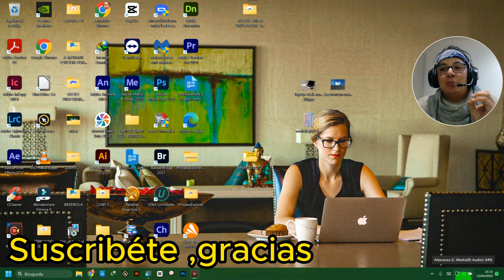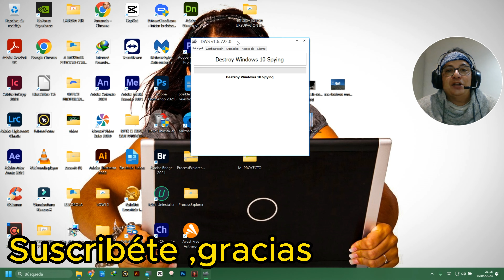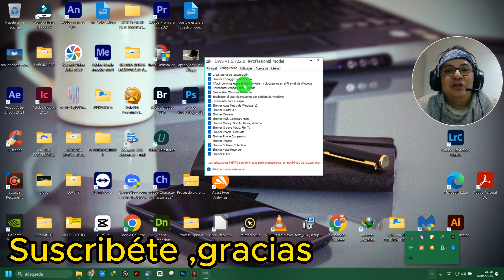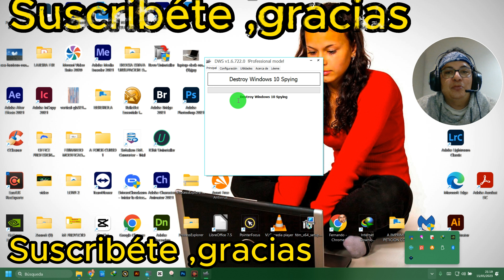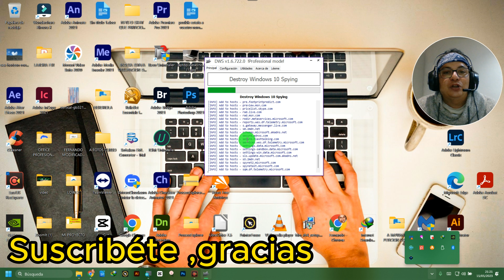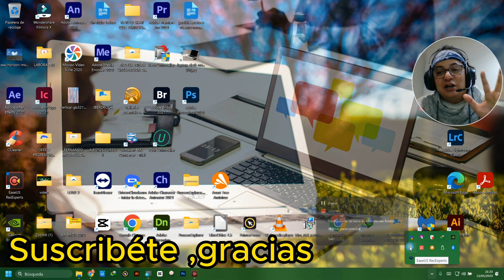Eliminar programas preinstalados en windows 11/10,DESABILITA OPCIONES ESPIA, PROTEGE TU PC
Eliminar programas preinstalados en windows 11/10,DESABILITA OPCIONES ESPIA, PROTEGE TU PC FERPC 2'23 2024

0:00  INICIO
0:30 ELIMINAR APP QUE VIENEN INSTALADAS EN WINDOWS 10-11
1:10  INSTALAR
1:30  CONFIGURARLO
2:50  QUITAR APP INSTALADAS DE MAS .
4:20  DESTRUIR QUITAR ESPIÁS DE MI PC
5:00 REINICIAR TU PC Y CURSO COMPLETO DISEÑO GRAFICO
ENLACE DE PAGINA PARA DESINSTALAR TODAS APP  LINK ENLACE 2023/24 SIN VIRUS, NIMALWARE.

COMO ELIMINAR APP QUE VIENEN ISATALADAS EN TU WINDOWS 10, ELIMINA PROGRAMAS QUE NO SE DEJAN DESINSTALAR EN WINDOWS 10 O WINDOWS 11, COMO ELIMINAR FOTOS DE WINDOWS 11, COMO ELIMINAR TODAS LAS APLICACIONES QUE NO USO, EN WINDOWS 11Y WINDOWS 10,
ELIMINA TODAS LAS APP, QUE VIENEN PREINSTALADAS EN WINDOWS 11, Y WINDOWS 10, COMO ELIMINAR APP QUE TRAE WINDOWS 11 Y WINDOWS 10 , DE MI PC, COMO QUITAR OPCIONES DE SEGURIDAD EN WINDOWS 11, Y WINDOWS 10

MARAVILLOSO, REPARA WINDOWS 11 10 8, FACIL Y RAPIDO, AUNQUE CREAS QUE TODO VA BIEN, solucion 2023❤️👌

MODIFICA Y CONTROLA ,TODO EL ASPECTO DE TU WINDOWS 10 Y 11, CON ESTE GENIAL PROGRAMA, GENIAL 2022

SUPER TRUCO,PARA REDUCIR EL CONSUMO DE CPU Y RAM DE WINDOWS DEFENDER EN WINDOWS 11, FACIL 2022💕👌🛫🚄😊

AUMENTAR LA VELOCIDAD DEL PUNTERO Y PONER CURSORES NUEVOS EN WINDOWS 11,10,7 FACIL 2022,FANTASTICO 💕

COMO ACTIVAR TU RED WIFI WLAN EN WINDOWS 10 Y 11, EN CASO DE NO PODER INGRESAR CON TU WIFI 2022 🛫💕❤️